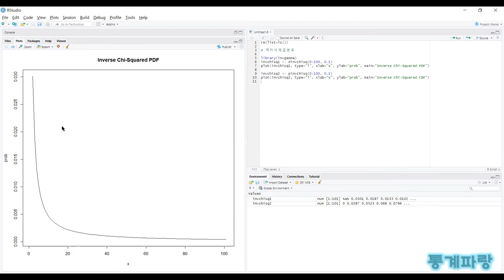R을 활용한 확률분포 - (37) 역카이제곱분포(Inverse Chi-square Distribution)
역카이제곱분포(Inverse Chi-square Distribution)

f(x) = ((2^(-v/2))/Γ(v/2))*(x^((-v/2)-1))*(e^(-1/2*x))